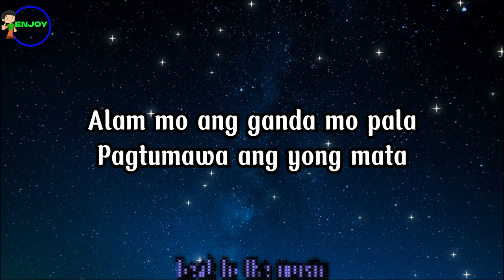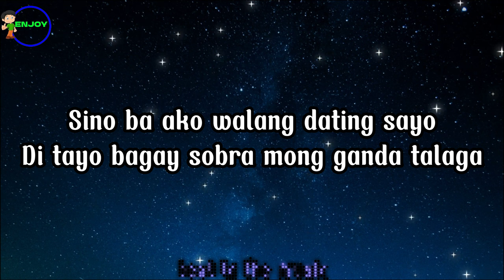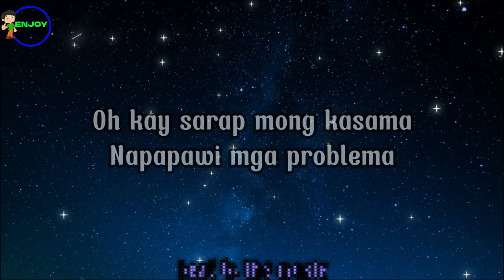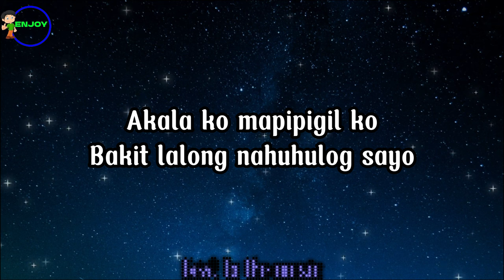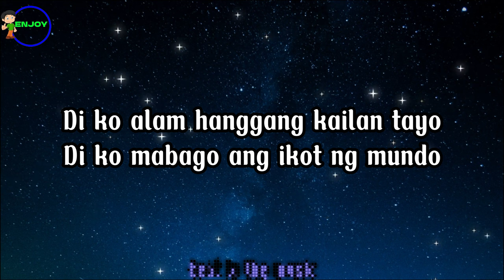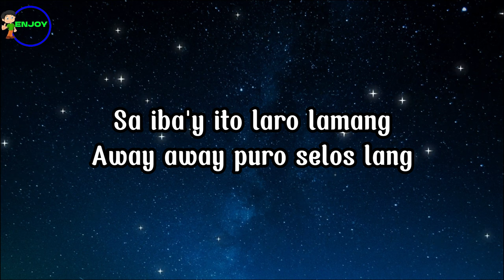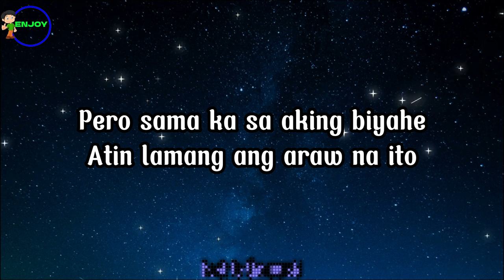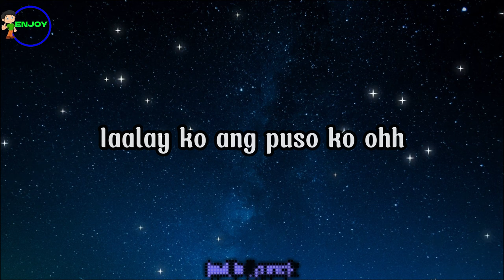BIYAHE - Josh Santana (Acoustic) | Lyrics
monitize or not monitize I will still continue to make lyrics videos for all of you, so that at least a little bit can help with your feelings and problems..
thank you very much for continuing to listen to my lyrics video and your support to my CHANNEL..@beattothemusic